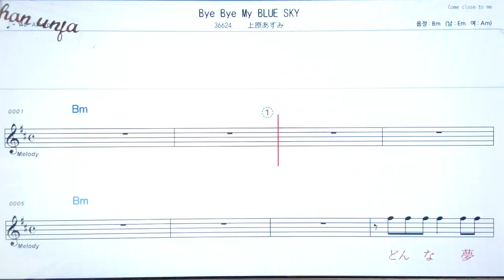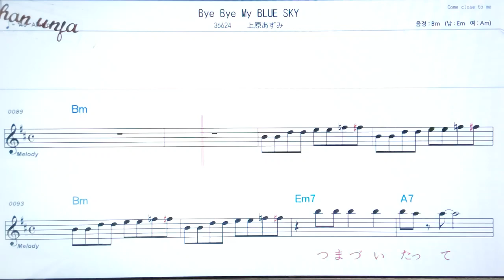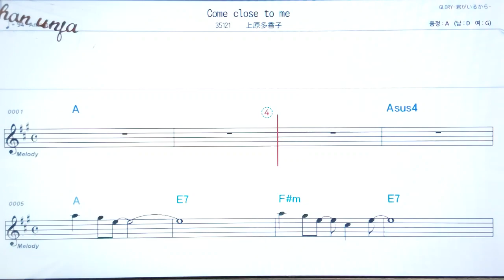Bye bye my Blue sky/우에하라아즈미🤞日本の歌,일본노래.한,일 동시 독음 발음 표기💖악보, 코드, ,,Karaoke*카라오케 반주